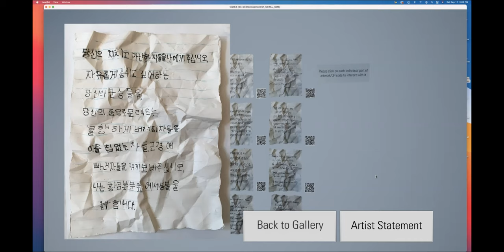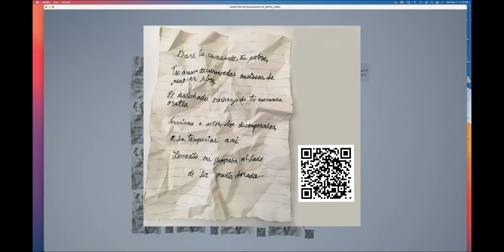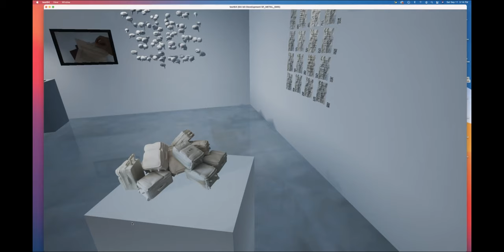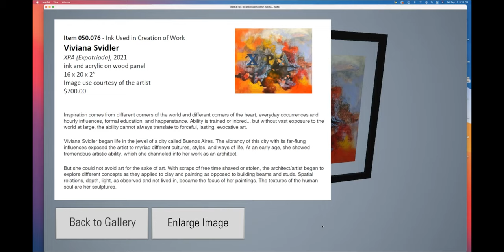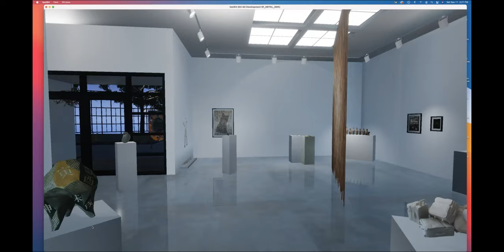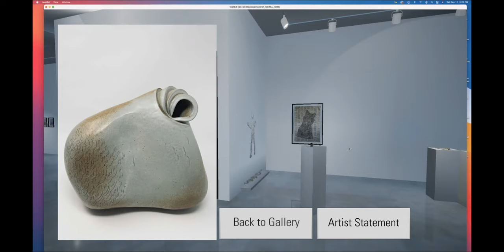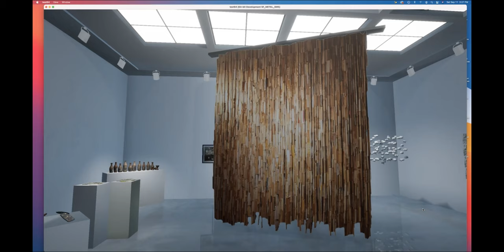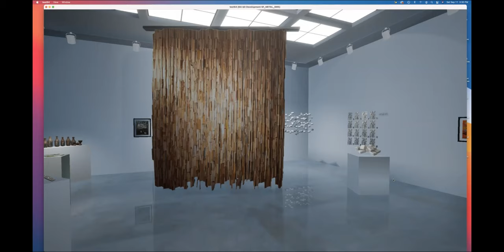Ink & Clay 45 Talk and Tour Part 3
Established in 1971, Ink & Clay is an annual juried competition of printmaking, ink drawing, ceramic ware, clay sculpture, mixed media and installation, utilizing any variety of "ink" or "clay", or combination, as material. The competition results in its highly-regarded exhibition sponsored by the W. Keith & Janet Kellogg University Art Gallery of Cal Poly University, Pomona and underwritten by the generosity and support of the late Col. James Jones, Mr. Bruce Jewett, and Office of the University President, Soraya Coley. The Ink & Clay annual competition is opened to artists working throughout the US, making it a nationwide competition. The exhibition is documented through an on-line printable catalog. Unique among juried exhibitions, Ink & Clay is annually celebrated and recognized by artists and collectors for its quality and diversity. This year, Cal Poly Pomona and the Kellogg University Art Gallery are proud to celebrate the 45th Sapphire Anniversary of Ink & Clay . In honor of this milestone, this year's competitive event will be celebrated with a special theme: Ink & Clay 45: The Art of Type. Due to campus closures, Ink & Clay 45 opened as a virtual exhibition in fall of 2021. However as the campus has reopened, we our pleased to announce that Ink & Clay 45 will be opening in person at the Kellogg Art Gallery in the fall of 2022.